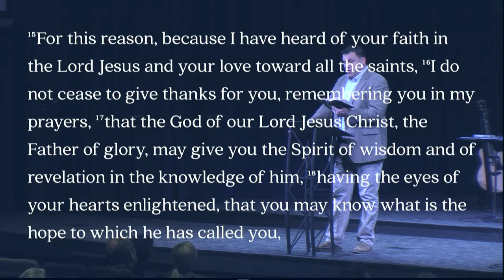Keslinger | 01/21/18 – Built to Last: A Prayer for Knowledge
Jeff Frazier – Ephesians 1:15-23